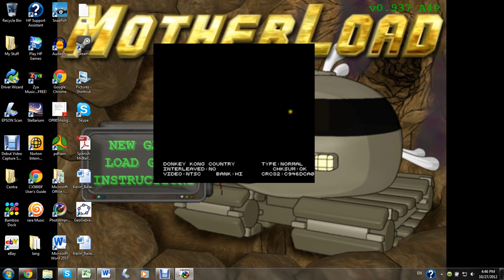Let's Play DKC Part 4: Still Got This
Just your average, gettin' stuff done episode, with some funny bits here and there.